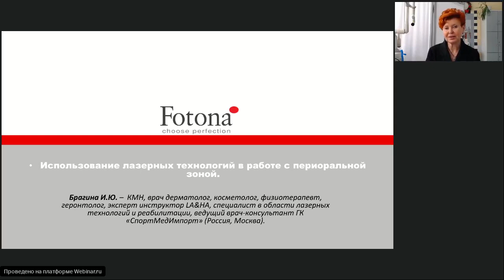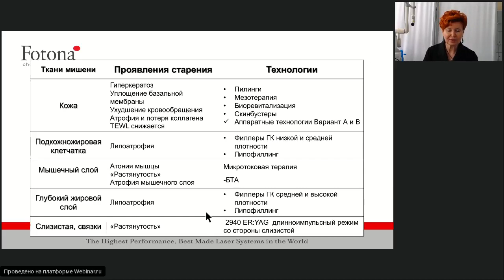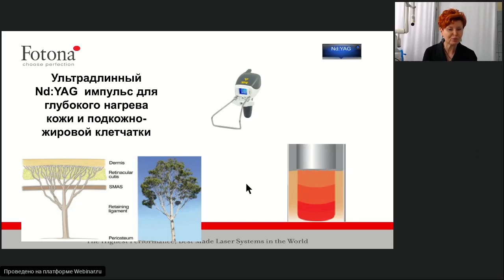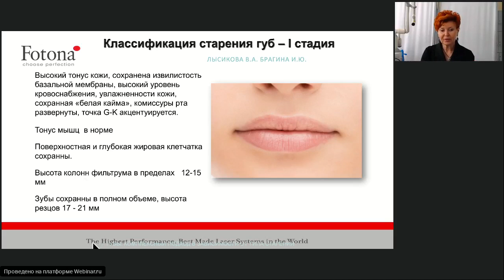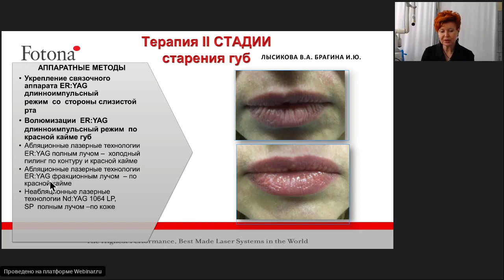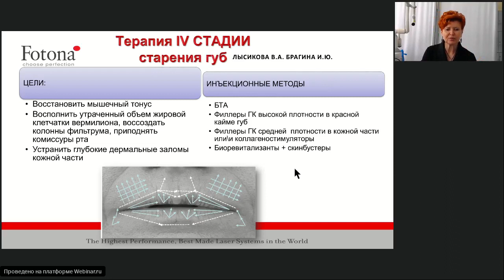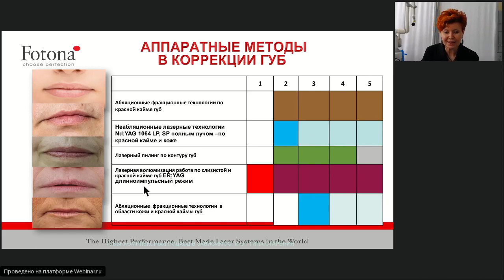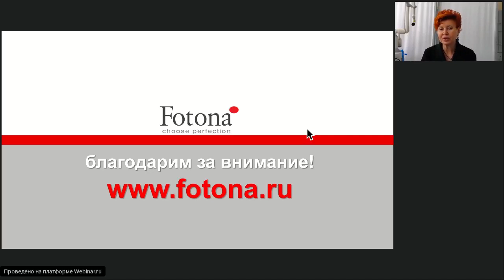Вебинар Fotona: Использование лазерных технологий в работе с периоральной зоной